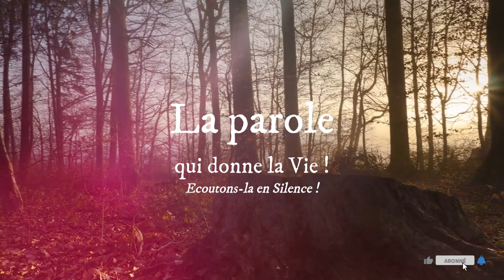Parole de Dieu de chaque jour * 02 Février : « Mes yeux ont vu ton salut » (Lc 2, 22-40)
Homélie du jour - 01 Février 2024

Contacts du père directeur Abbé Godefroy ABENE EYE :
Contacts du Président de Radio Maria Gabon Mr. Didier MEBALEY :
LECTURES DE LA MESSE
PREMIÈRE LECTURE
« Soudain viendra dans son Temple le Seigneur que vous cherchez » (Ml 3, 1-4)
Lecture du livre du prophète Malachie

Ainsi parle le Seigneur Dieu :
Voici que j’envoie mon messager
pour qu’il prépare le chemin devant moi ;
et soudain viendra dans son Temple
le Seigneur que vous cherchez.
Le messager de l’Alliance que vous désirez,
le voici qui vient – dit le Seigneur de l’univers.
Qui pourra soutenir le jour de sa venue ?
Qui pourra rester debout lorsqu’il se montrera ?
Car il est pareil au feu du fondeur,
pareil à la lessive des blanchisseurs.
Il s’installera pour fondre et purifier :
il purifiera les fils de Lévi,
il les affinera comme l’or et l’argent ;
ainsi pourront-ils, aux yeux du Seigneur,
présenter l’offrande en toute justice.
Alors, l’offrande de Juda et de Jérusalem
sera bien accueillie du Seigneur,
comme il en fut aux jours anciens,
dans les années d’autrefois.

PSAUME
(Ps 23 (24), 7, 8, 9, 10)
R/ C’est le Seigneur, Dieu de l’univers ;
c’est lui, le roi de gloire.
  (Ps 23, 10bc)

Portes, levez vos frontons,
élevez-vous, portes éternelles :
qu’il entre, le roi de gloire !

Qui est ce roi de gloire ?
C’est le Seigneur, le fort, le vaillant,
le Seigneur, le vaillant des combats.

Qui donc est ce roi de gloire ?
C’est le Seigneur, Dieu de l’univers ;

ÉVANGILE
« Mes yeux ont vu ton salut » (Lc 2, 22-40)
Alléluia. Alléluia.
Lumière qui se révèle aux nations
et donne gloire à ton peuple Israël.

Quand fut accompli le temps prescrit par la loi de Moïse
pour la purification,
les parents de Jésus l’amenèrent à Jérusalem
pour le présenter au Seigneur,
selon ce qui est écrit dans la Loi :
Tout premier-né de sexe masculin
sera consacré au Seigneur.
Ils venaient aussi offrir
le sacrifice prescrit par la loi du Seigneur :
un couple de tourterelles
ou deux petites colombes.

Or, il y avait à Jérusalem un homme appelé Syméon.
C’était un homme juste et religieux,
qui attendait la Consolation d’Israël,
et l’Esprit Saint était sur lui.
Il avait reçu de l’Esprit Saint l’annonce
qu’il ne verrait pas la mort
avant d’avoir vu le Christ, le Messie du Seigneur.
Sous l’action de l’Esprit, Syméon vint au Temple.
Au moment où les parents présentaient l’enfant Jésus
pour se conformer au rite de la Loi qui le concernait,
Syméon reçut l’enfant dans ses bras,
et il bénit Dieu en disant :
« Maintenant, ô Maître souverain,
tu peux laisser ton serviteur s’en aller
en paix, selon ta parole.
Car mes yeux ont vu le salut
que tu préparais à la face des peuples :

Le père et la mère de l’enfant
s’étonnaient de ce qui était dit de lui.
Syméon les bénit,
puis il dit à Marie sa mère :
« Voici que cet enfant
provoquera la chute et le relèvement de beaucoup en Israël.
Il sera un signe de contradiction
– et toi, ton âme sera traversée d’un glaive – :
ainsi seront dévoilées
les pensées qui viennent du cœur d’un grand nombre. »

Il y avait aussi une femme prophète,
Anne, fille de Phanuel, de la tribu d’Aser.
Elle était très avancée en âge ;
après sept ans de mariage,
demeurée veuve,
elle était arrivée à l’âge de 84 ans.
Elle ne s’éloignait pas du Temple,
servant Dieu jour et nuit dans le jeûne et la prière.
Survenant à cette heure même,
elle proclamait les louanges de Dieu
et parlait de l’enfant
à tous ceux qui attendaient la délivrance de Jérusalem.

Lorsqu’ils eurent achevé
tout ce que prescrivait la loi du Seigneur,
ils retournèrent en Galilée, dans leur ville de Nazareth.

L’enfant, lui, grandissait et se fortifiait,
rempli de sagesse,
et la grâce de Dieu était sur lui.